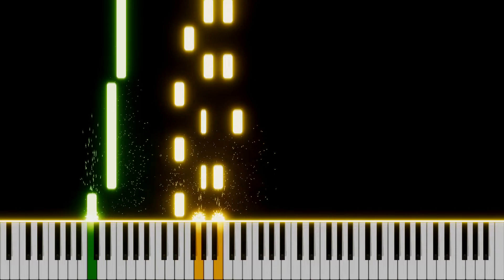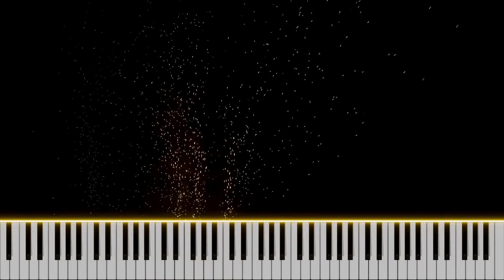JOHN LENNON - Imagine | PIANO COVER (John Lennon's vocals)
Livin' for today
Ah